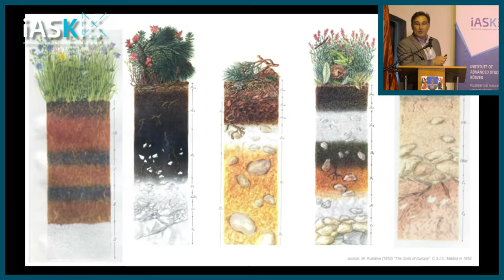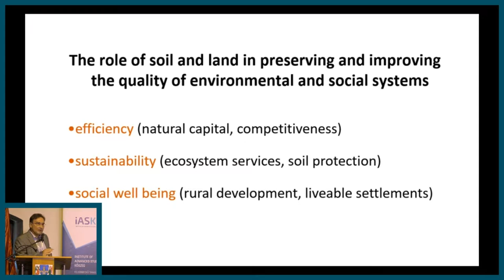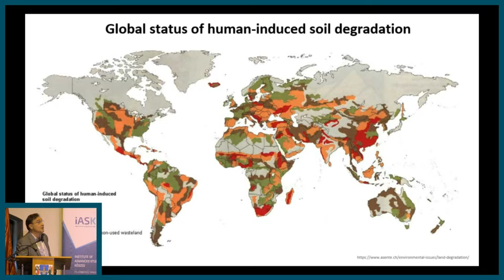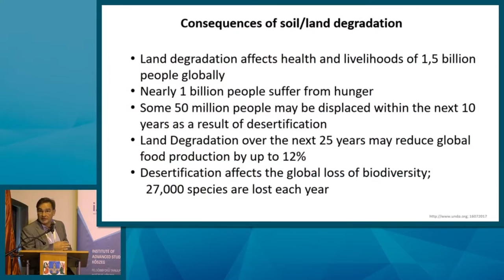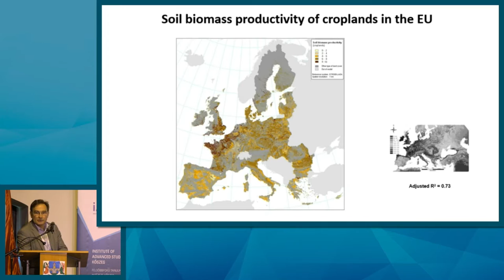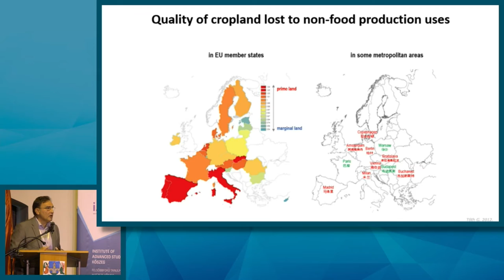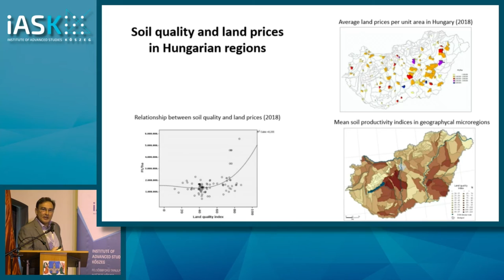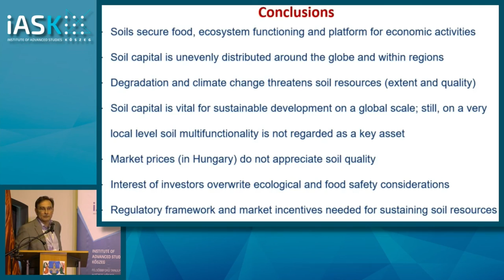Gergely Tóth: The Role of Soil Capital in Regional Development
Gergely Tóth and Tamás Hermann, University of Pannonia, Georgikon Faculty, Department of Soil Science and Environmental Informatics, The Role of Soil Capital in Regional Development